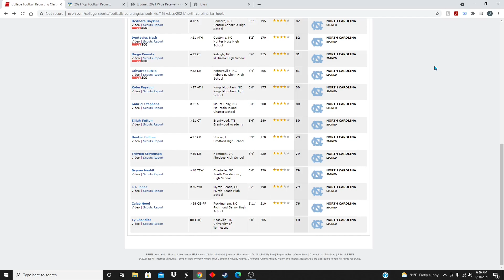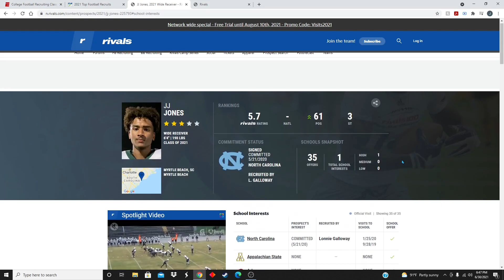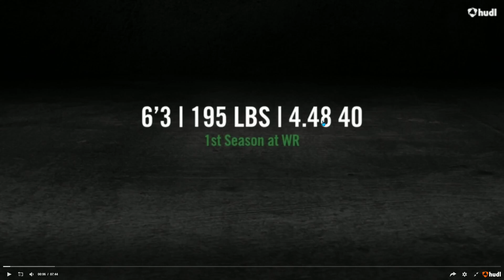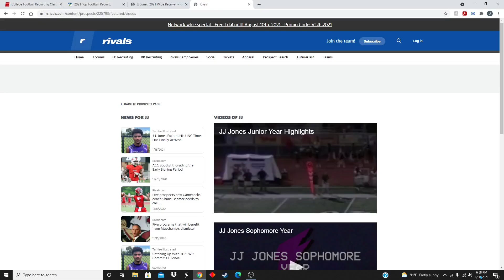JJ Jones Can I Get On Your YouTube Channel UNC Recruit Review